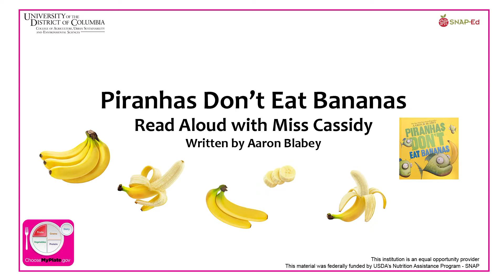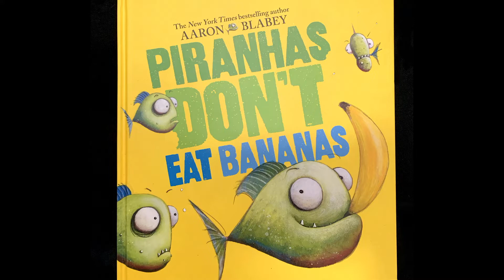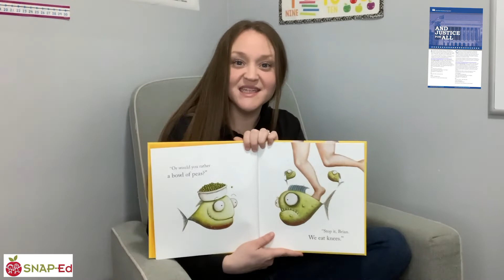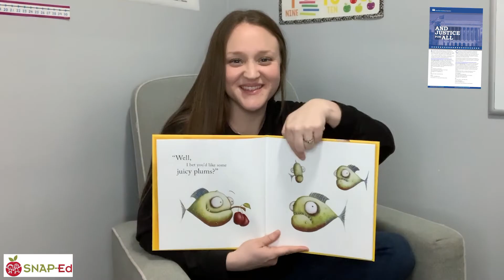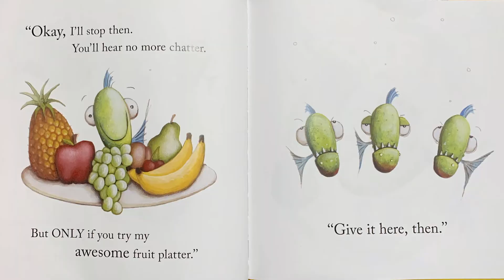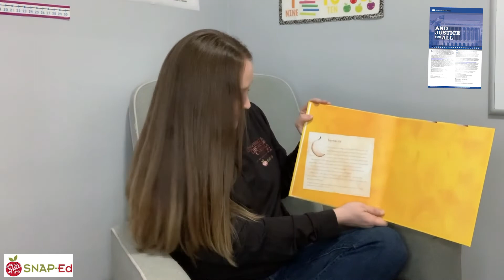"Piranhas Don't Eat Bananas" Read-Aloud with Ms. Cassidy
Enjoy this kid-friendly read-aloud focused on eating fruits!